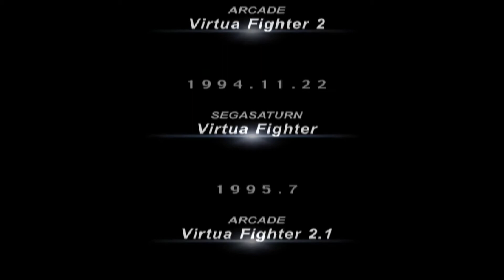VIRTUA FIGHTER 10th ANNIVERSARY - PS2 - SARAH- LONGPLAY HD HQ By Urien84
Virtua Fighter 4 is the fourth game in the Virtua Fighter series. The game was first released in arcades on the NAOMI 2 board in 2001, and on the PlayStation 2 in 2002. An updated version named Virtua Fighter 4 Evolution was also released to arcades and PlayStation 2.

Virtua Fighter 4's version of Quest Mode. Dural is unlocked by completing this mode along with Arcade Mode.
Training Mode

Virtua Fighter 4 introduced a comprehensive training mode. The mode consisted of an encyclopedia of fighting game terms, complete character command list walkthroughs, tips on all of the games mechanics, recommended character combos, alternative options for failed combos, detailed command input timings, slow motion for frame counting and timing, and other useful training tips.

VF4's training mode consists of three sections:

    Command Training - A complete run through each move, one-by-one. The command for the move is displayed and the player executes the command--moving to the next one. VF4 allows the option to skip the current command, view the move (computer controlled), or enable advice.

    Free Training

    Trial Mode

Changes from Virtua Fighter 3
Gameplay changes

Virtua Fighter 4 became much more streamlined and user-friendly than its predecessors, while expanding on old ideas and adding new techniques. The evasion system was revamped from Virtua Fighter 3, the evade button was removed, and evades were split into two types: successful and unsuccessful. When evades were not performed with the proper timing, they were unsuccessful, leaving the fighter vulnerable. The evade + throw escape option select, which was an advanced technique discovered in Virtua Fighter 3, was expanded upon. Virtua Fighter 4 allowed the player to escape as many throws as they could, and lengthened the window for performing a successful throw escape during an [unsuccessful] evade. A new move type called a Sabaki was added; an attack that also doubles as a reversal versus one or more move types.

The two new characters, Vanessa Lewis and Lei-Fei, had moves that employed these properties significantly more than the returning cast, and were quite experimental for Virtua Fighter characters. Vanessa Lewis is a Vale Tudo/Muay Thai kickboxer with two completely separate moves sets that can be switched between on the fly, and Lei-Fei, a Shaolin monk, employs many stances that flow into one another.
Roster Changes

Taka-Arashi, one of the new characters added to Virtua Fighter 3, was omitted, apparently due to the developers not being able to make him work properly with the Virtua Fighter 4 system mechanics.
Fighting Arena Changes

The fighting arenas reverted back to the old Virtua Fighter style of flat and square, as opposed to Virtua Fighter 3's wild and undulating stage designs. The reason behind this was to make the game less random, and more balanced and competitive in nature. Walls, however, were kept and expanded upon with a wall stagger/juggle system and several wall types including high + unbreakable, low + unbreakable, low + breakable, and low + unbreakable with open corners.
Updates

There were numerous updates to Virtua Fighter 4, most of which added balance tweaks and customization items. Listed here are the more notable ones.
Revision C

This was the version ported to PlayStation 2.
Virtua Fighter 4 Evolution

Evolution introduced two new characters and adjusted every other character as well. The two new characters were the Judoka-assassin, Goh Hinogami and the Muay Thai boxer Brad Burns. Evolution revision B was ported to PlayStation 2.
Virtua Fighter 4 Final Tuned

Final Tuned revision B was the last of the Virtua Fighter 4 series. There were no home ports.
Reception

This section is empty; you can help by expanding it

Trivia

    Virtua Fighter 4 is the first in the series to feature a logo that strays away from the colours orange and blue. In the arcades and Japanese PS2 version, the logo is blue and yellow, while western PS2 releases have a silver logo.
    Virtua Fighter 4 is the first in the series where a character from the previous installments has been removed. It was said that programming Taka-Arashi with the new mechanics was too difficult.
    Virtua Fighter 4 is the first in the series to not be released on a Sega console.